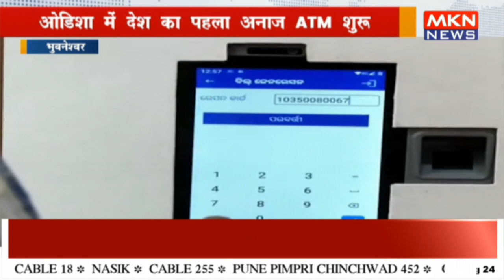5 मिनट में 50 किलो अनाज बांट सकता है